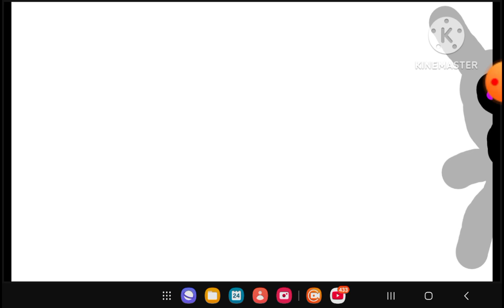Episode 5-The Stupid Show |FULL EPISODE |WAYBULOOFAN175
0:00 Intro
0:12 Where's Ya-Boi-Creaper Going?
0:24 The Revival Of Figgy

The Glitch Show Owned By @piger11